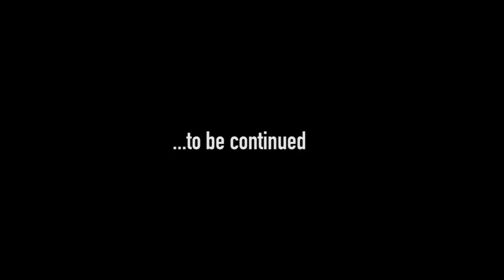Backstage 2015 Tirol Cycling Team Day 1 + Day 2